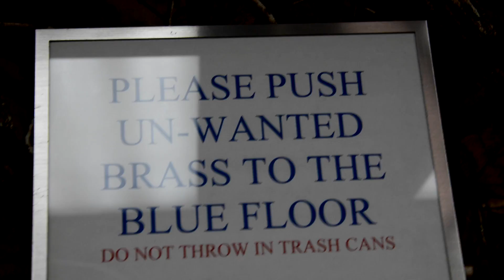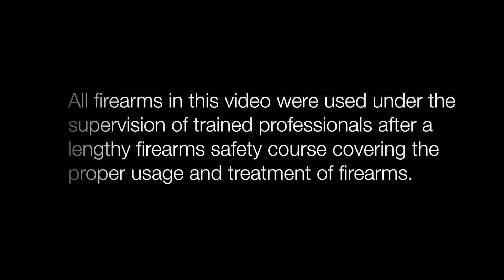'The North Plan' --an actor's preparation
'The North Plan' by Jason Wells! This is a must see, raucous comedy! Be prepared to laugh so hard you cry! And you better watch out. YOU might be on the list! Showing Feb 20th- March 19th!